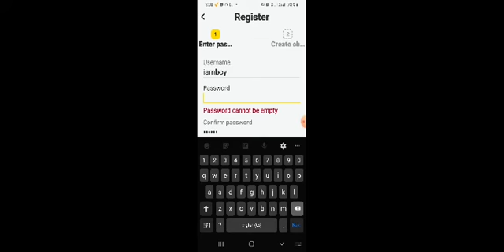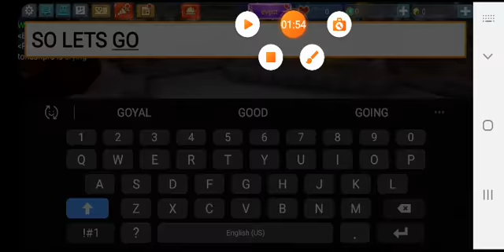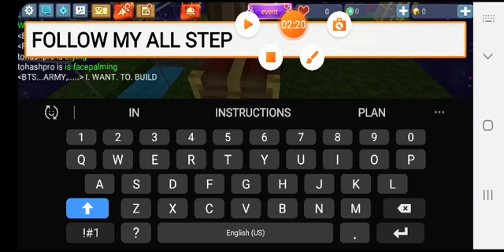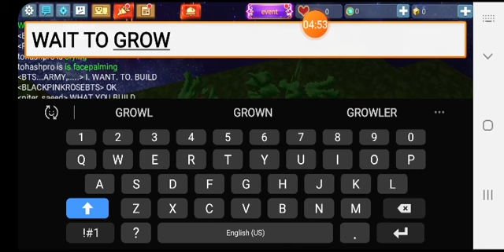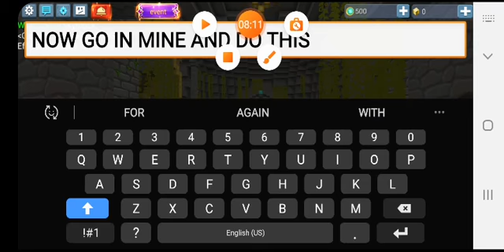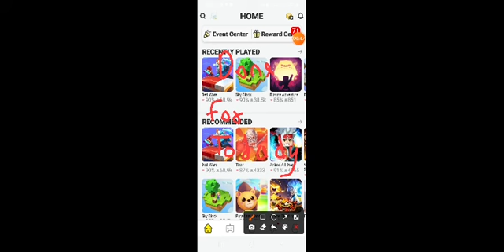how to play skyblock part 1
please like and sucribe also leave a share also